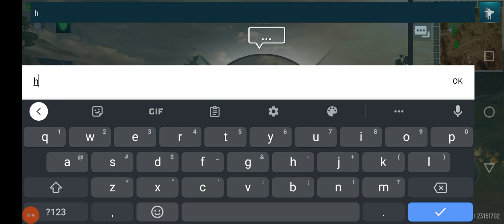Attack on Tirpitz. 82k damage. 8-0 kill ratio. 8k points.